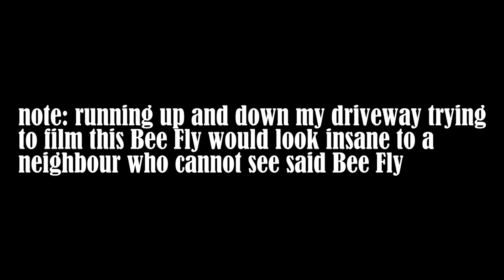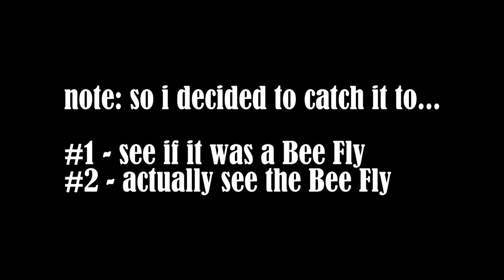Thraxan, The Hard to Film Bee Fly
A different one - I wanted to show the journey of filming this Bee Fly in this video and not just to clean, clear shots. So it's not a polished product, it's just the journey.